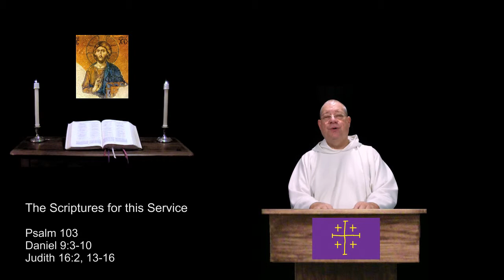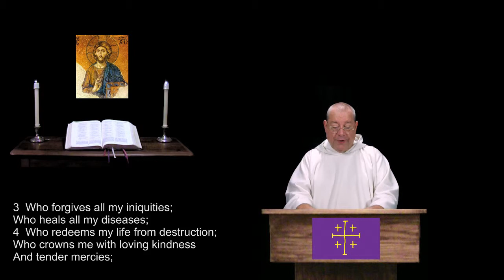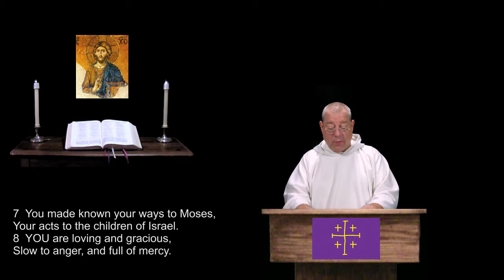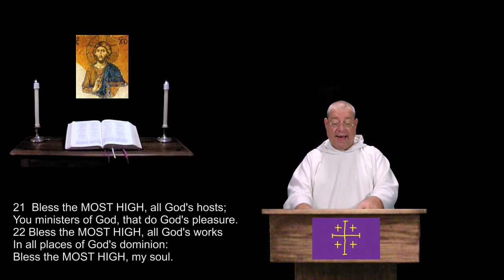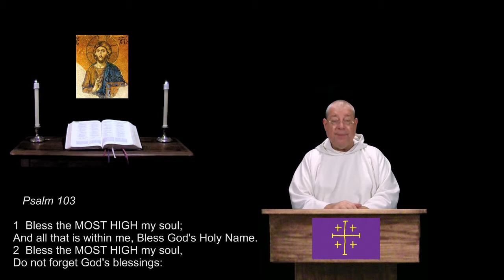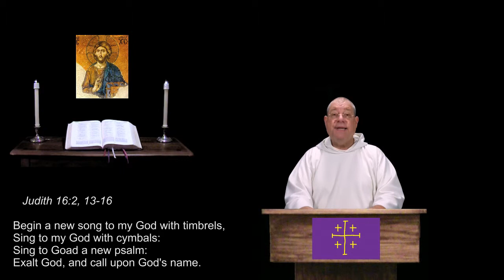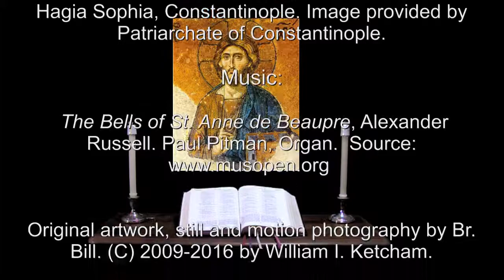14 Feb 2016 Sunday Evening Prayer